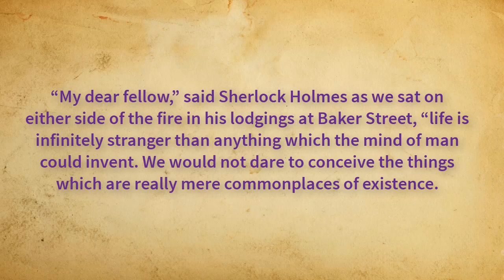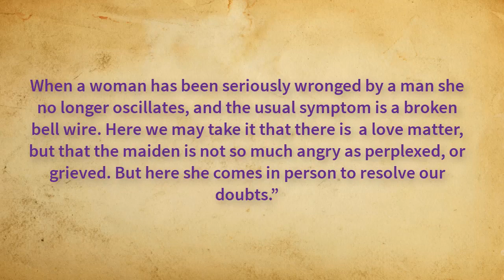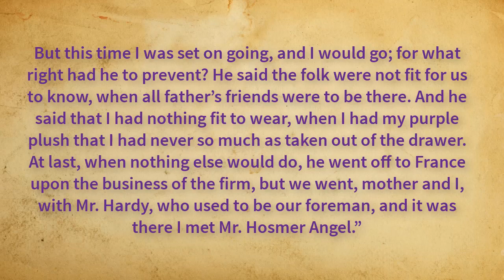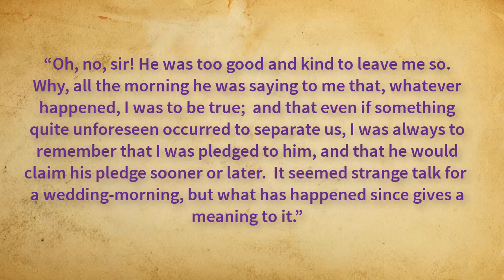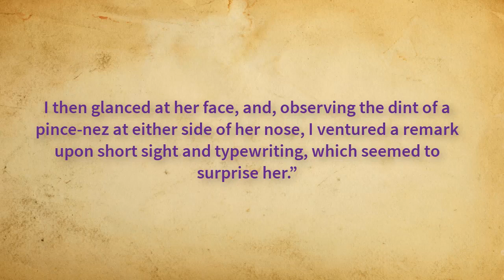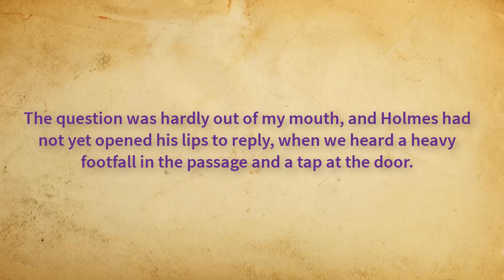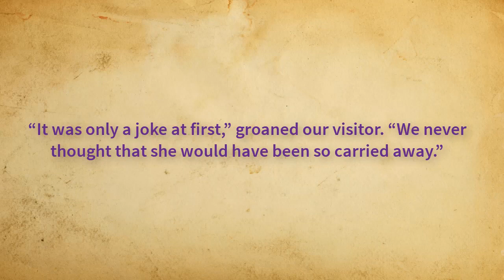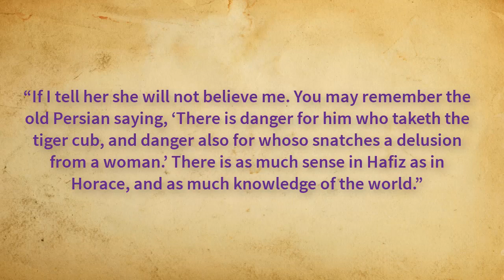Learn English Listening Skills - Through Story - Case of Identity